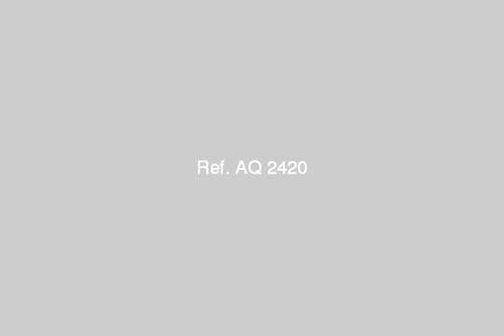Land farm for sale in cairo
- مدينة القادسية-الكيلو 48 طريق اسماعلية الصحراوى البور- القاهرة - Egypt Real Estate |    Greater Cairo |        Land For Sale